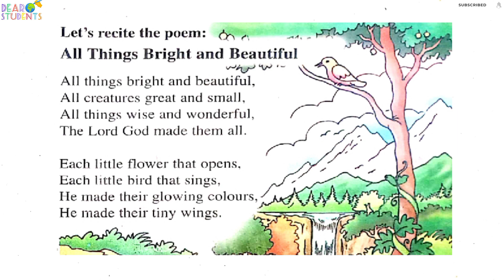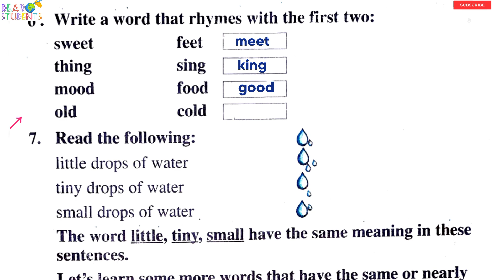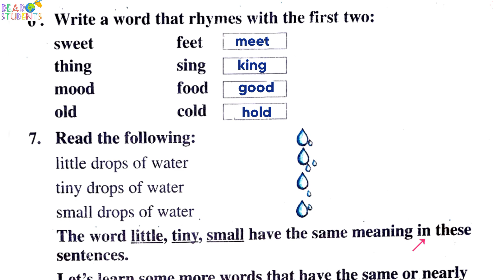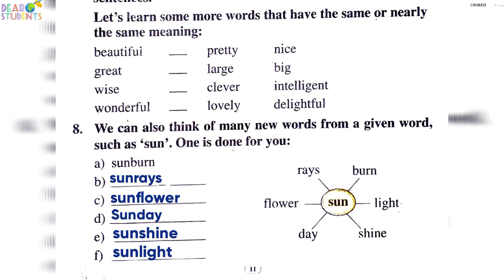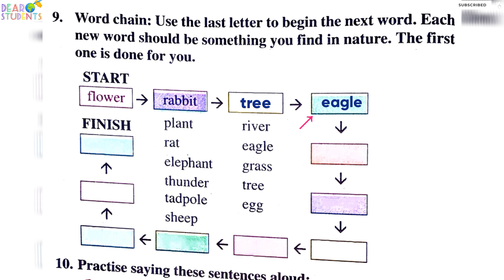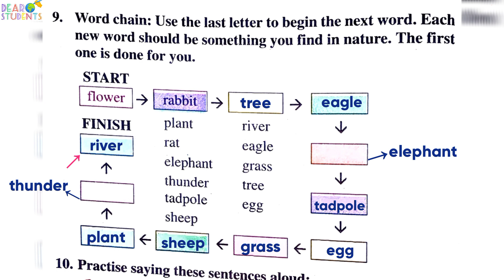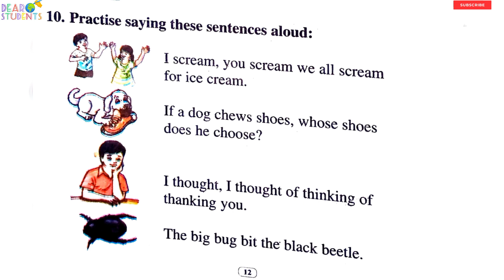‘All Things Bright and Beautiful’ class 5/ ‘All Things Bright and Beautiful’ Activity 6,7,8,9,10